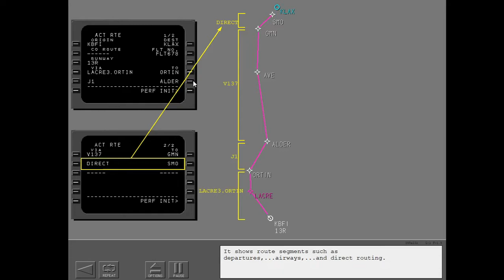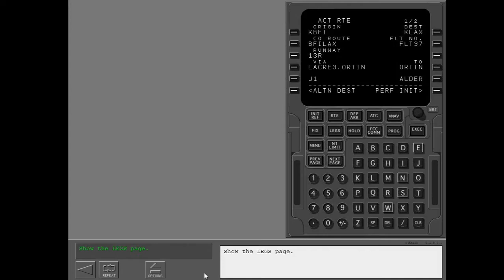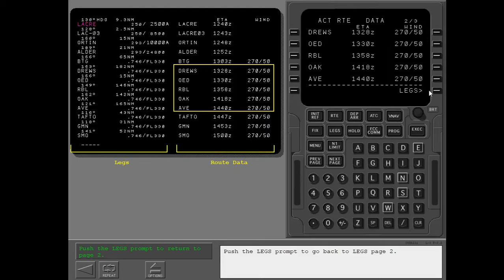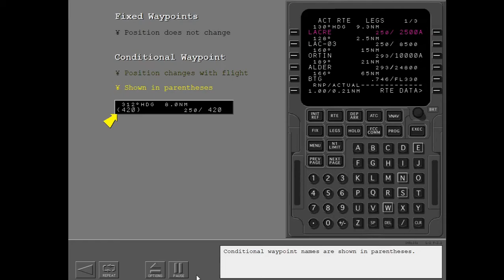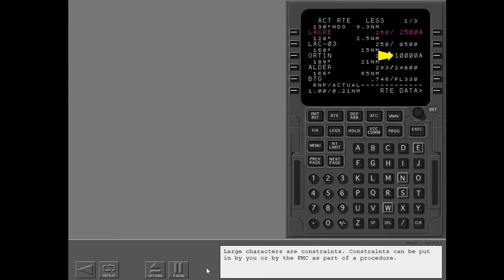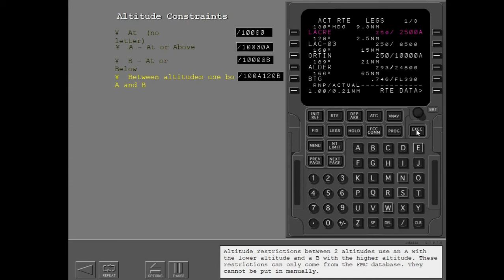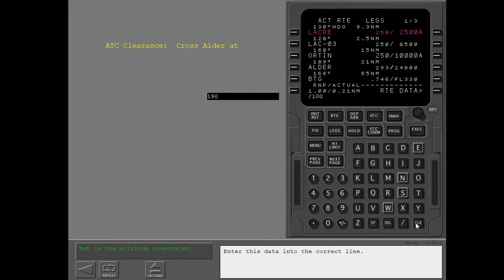13. Boeing 737NG - FMC Legs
This Computer-Based Training is generally used for training pilot Type Rated Boeing 737 Next Generation (NG). This is old version of Computer Based Training, used it for reference only. Some of the step, procedure, and calling are not up-to-date.

Note : This computer-based lesson is for reference training purposes only. Do not use to maintain or operate the Airplane.